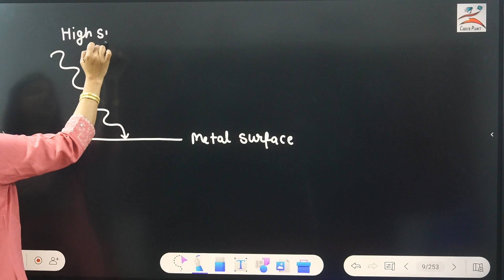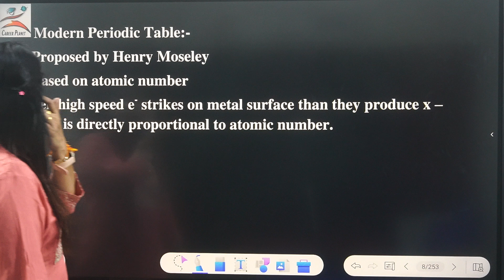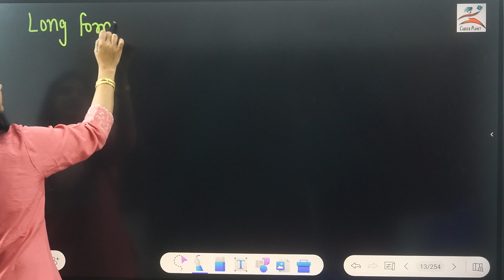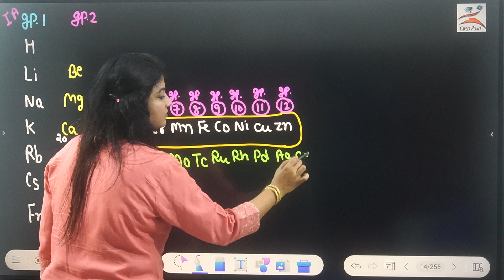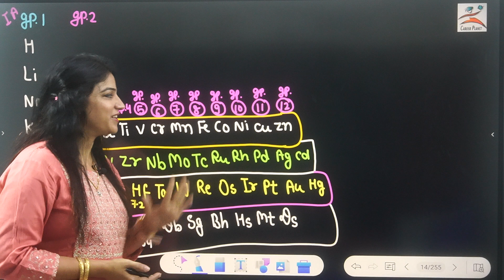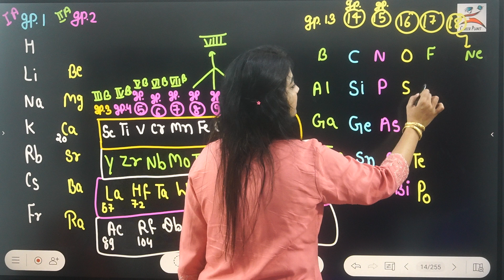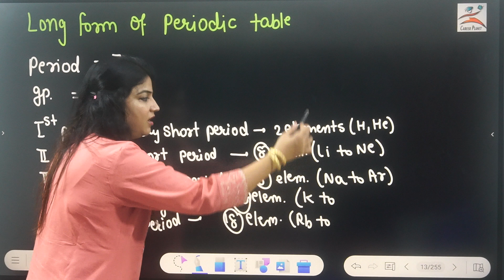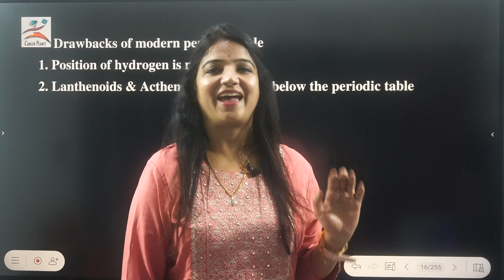3.Periodic Table |Classification of Elements|Modern Periodic Table|Long form of PT|Class11thNEET-JEE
Periodoc Classification of elements
Classification of elements in periodic Table Classification of modern periodic table#ModernPeriodicTable
What is the modern version of the periodic table
What is the modern periodic table law Class 11

Dear students from these  classes we are studying Chemistry of Class 11th including NEET-JEE Concepts and PYQ'S..
Thanks for expressing your Love and gratitude 🙏 ❤️
Keep Supporting Shelly Ma'am Career planet jodhpur

To get pdf and important questions